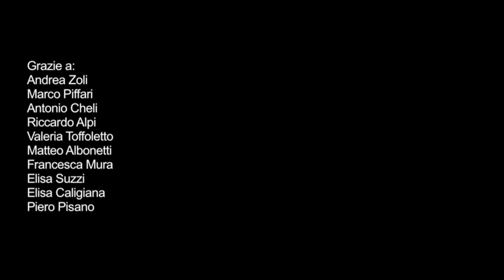45GIRIFILM 2011 - FINALISTA - I CINEMATOPEICI - brano: Tutta Lucciole (GRANTURISMO)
45GIRIFILM - Concorso Videoclip realizzati in 45 ore - Bologna 14/16 ottobre 2011
FINALISTA
troupe: I CINEMATOPEICI
autore: GRANTURISMO
brano: TUTTA LUCCIOLE